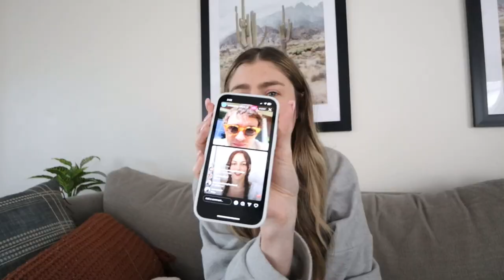introverted week alone in my life - daisy jones and the six review, spring clothes shopping & more!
A few normal days in my life! In this vlog I talk about my Daisy Jones and the Six obsession, anxiety, things to do by yourself, and I share my recent shopping haul. I hope you enjoy :)

Listen to my Podcast: @sogladwerefriends

As always please let me know if you have any questions! My DMs are also always open on Instagram!

Camera equipment